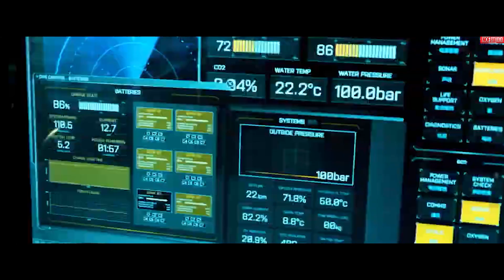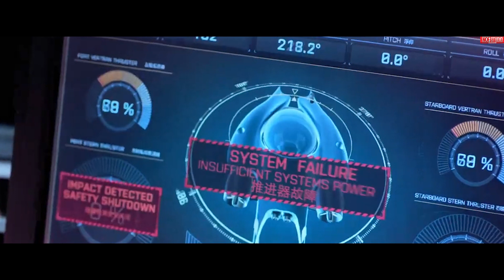เมื่อ กู้ภัยสุดธรรมดา ต้องมางัดกับสัตว์ดึกดำบรรพ์อายุ 2 ล้านปี !! l สปอยหนัง l The meg (2561)